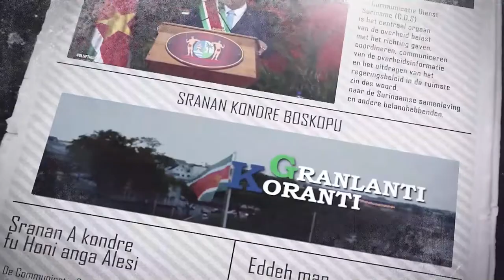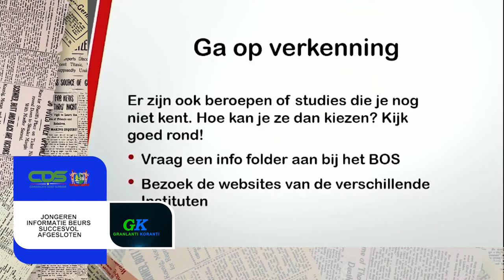𝔾ℝ𝔸ℕ𝕃𝔸ℕ𝕋𝕀 𝕂𝕆ℝ𝔸ℕ𝕋𝕀 (SARAMACCAANS) DD 1 AUGUSTUS 2022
De onderwerpen in deze aflevering zijn:
-- President Chandrikapersad Santokhi overhandigd starterspakket aan cursisten SAO
--Nationale strategie moet leiden tot ordelijke migratie
--Jongeren informatie beurs succesvol afgesloten